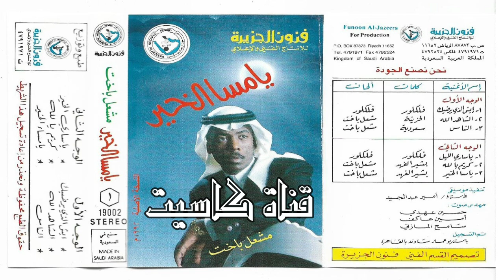مشعل باخت - الناس 1992 يا مسا الخير